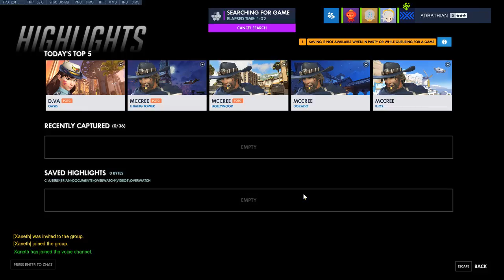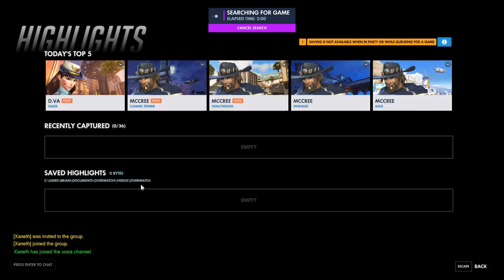Adra Highlights #2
More plays from yours truely